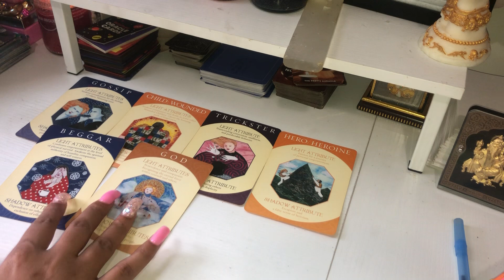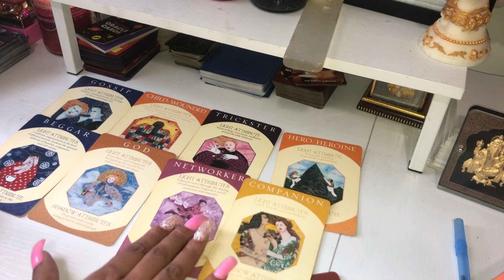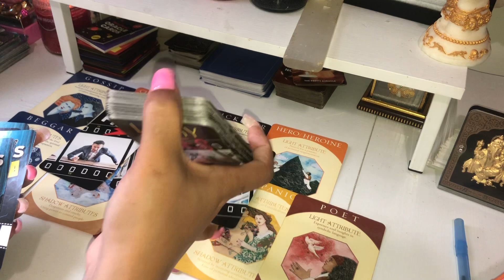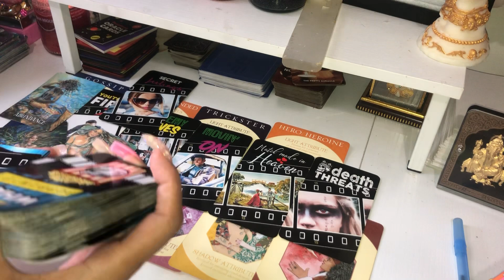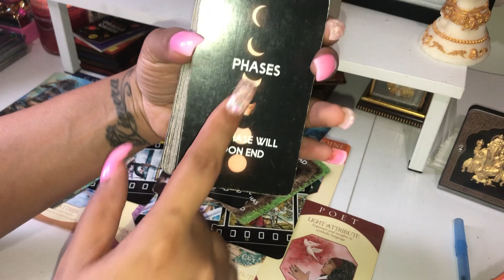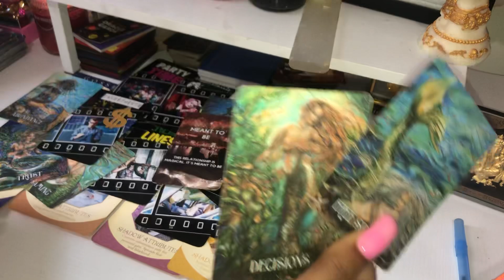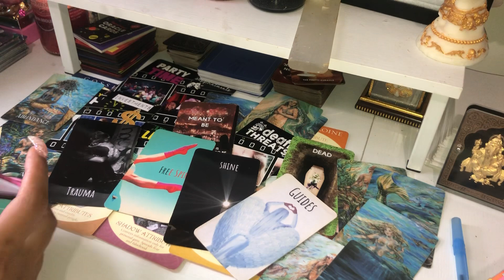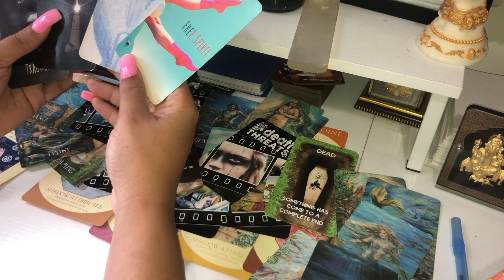THERES ALOT YOU DONT KNOW ABT THIS “LOVER”. FIRED FROM THEIR “SPIRITUAL JOB”. LOOKING TO SACRIFICE U